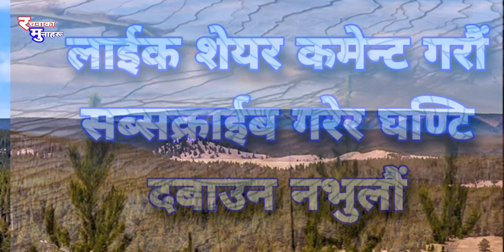शार्दूलविक्रीडित छन्द कविता।।बेकार छ।।विदुर अधिकारीCHHANDA POEM KABITA BACHAN 1080p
wellcome to my chanel rachanaka munaharoo

यु ट्युव साहित्यिक च्यानल रचनाका मुनाहरूमा हार्दिक स्वागतम साहित्यिक नमन म प्रस्तोता दङ्गाली तारा समर्पणको रचना तथा अडिय भिडियो वाचन भए मेरो मेसेन्जरमा पठाउनु होला भिडियो स्किप नगरि अन्त सम्म हेरिसुनि दिनुहोला मनपरे लाईक शेयर कमेन्ट सब्सक्राईब गरि अल अप्सनमा घण्टी बजाउनु होला सर सल्लाह सुझाव पनि दिन नबिर्सनु होला गजल मुक्तक कथा कविताको सँगालो रचनाका मुनाहरू हजुरहरूको अाफ्नै च्यानल हो माया गरिदिनु होला धन्यवाद !

विधा - कविता
छन्द - शार्दूलविक्रीडित
शीर्षक- बेकार छ भाग १३
रचना- विदुर अधिकारी
प्रस्तुति - दङ्गाली
तारा समर्पण
वाचन - समर्पण
च्यानल - रचनाका मुनाहरू